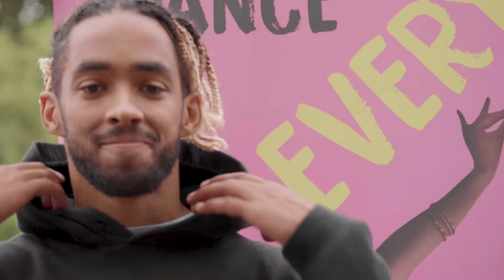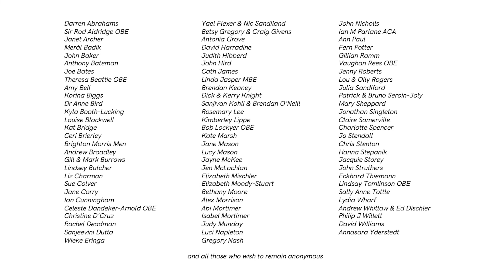South East Dance Film with Audio Description